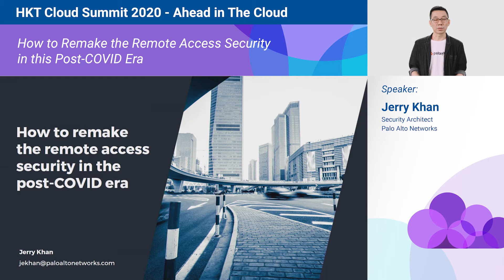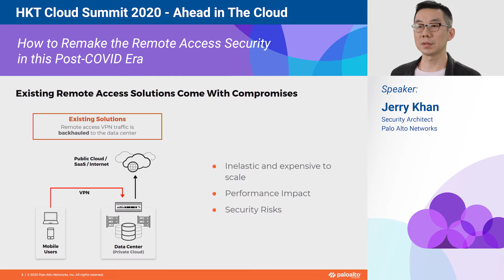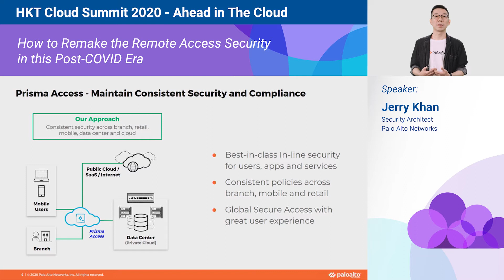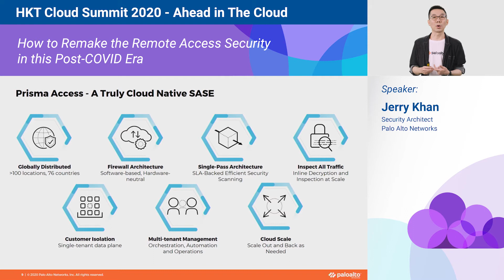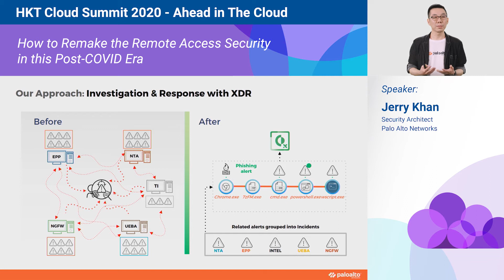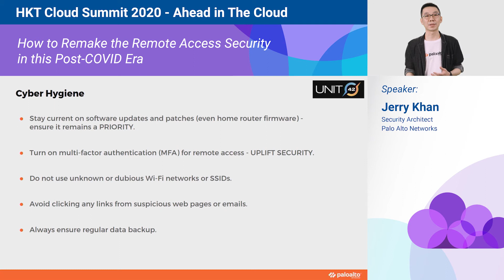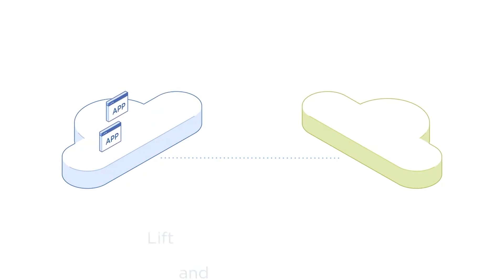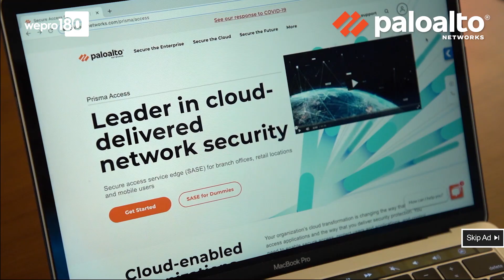How to remake the remote access security in this post-COVID era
Speaker:
Jerry Khan, Security Architect, Palo Alto Networks

Descriptions:
It's clear that the COVID-19 pandemic is here to stay, and analysts agree that the way we work has fundamentally changed forever. Remote work has become the new normal, but many of the remote access solutions that customers have implemented are failing from both a security and scalability perspective. Join Jerry Khan, Security Architect of Palo Alto Networks, to hear his perspective on how Palo Alto Networks can help you architect the right secure remote access solution for the long-term.

Language:
Cantonese